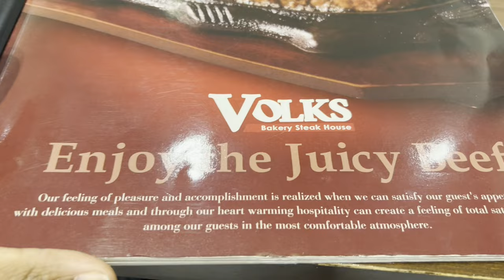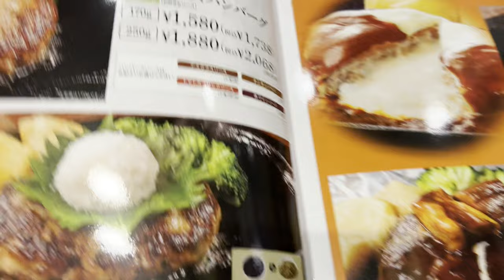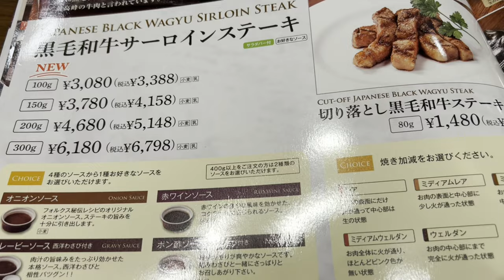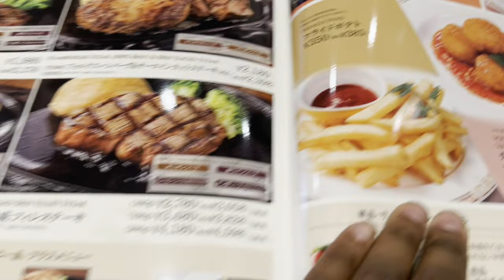Come here to eat with your family in Japan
Steaks , burgers , lamb chops , and more is what you can expect to see at this restaurant. I personally became a fan of this restaurant only since last year. Having to feed a large group in Japan can be a challenge . This restaurant was up to the task and didn’t disappoint . Check out the menu , the good and the bad on this place .